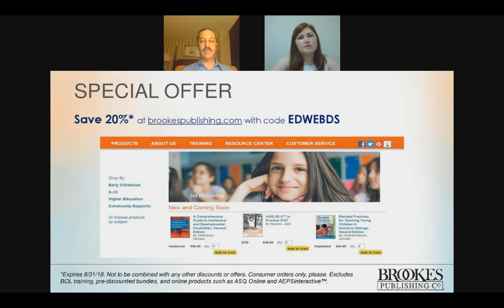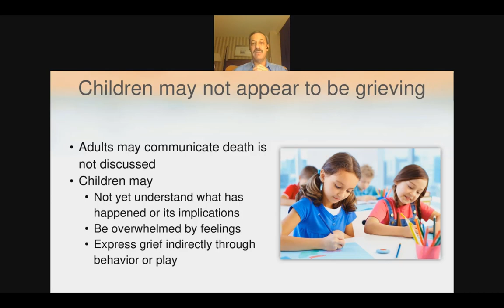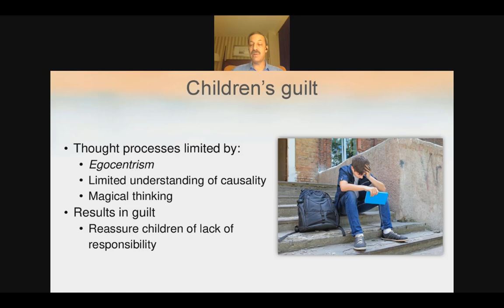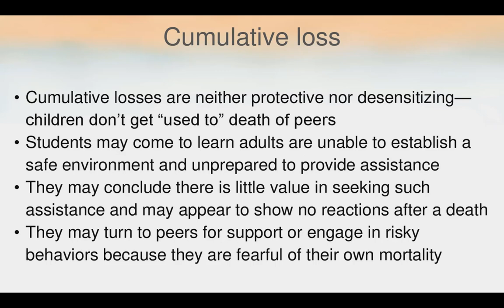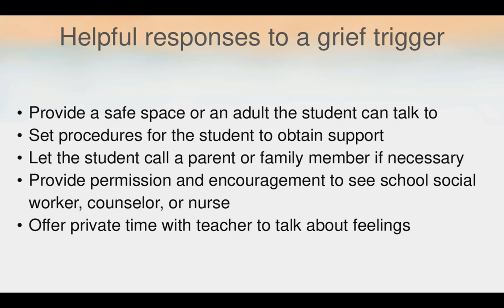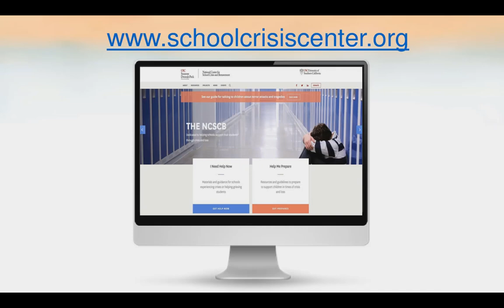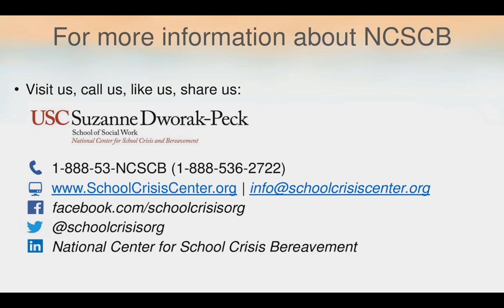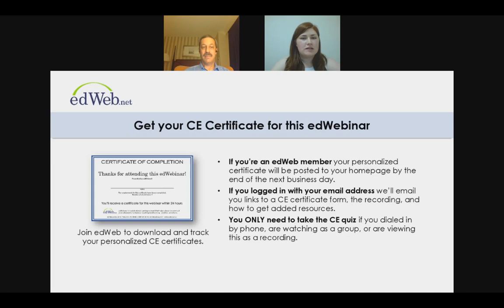Supporting the Grieving Student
WATCH THE EDWEBINAR RECORDING

The vast majority of children experience the death of a close family member or friend by the time they complete high school. Whether involving a personal loss or one that affects the entire school or community, bereavement can have a profound and long-term impact on children’s psychological adjustment, academic achievement, and personal development. School professionals can play a vital role in helping students learn coping strategies that accelerate their adjustment and minimize their distress, maladaptive coping mechanisms, and behavioral difficulties. Yet most educators and other school professionals have had limited to no professional training on how to support grieving students.

Originally broadcast: July 26, 2018.